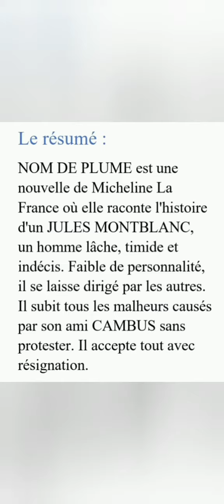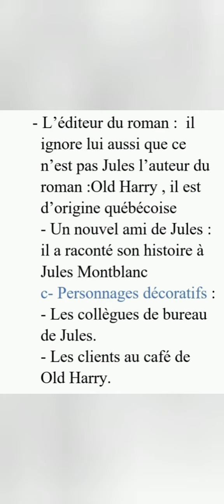Le résumé et les personnages de la nouvelle :" Nom de plume": 9ème année de base.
Le résumé et les personnages de la nouvelle :" Nom de plume": module de lecture, 9ème année de base.